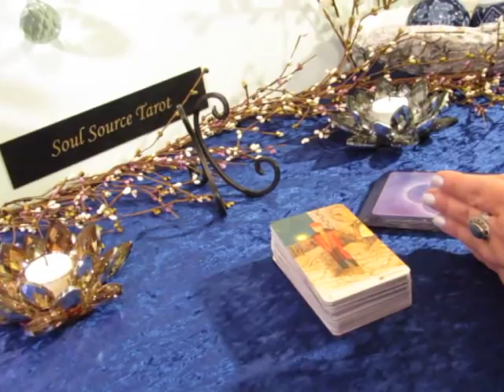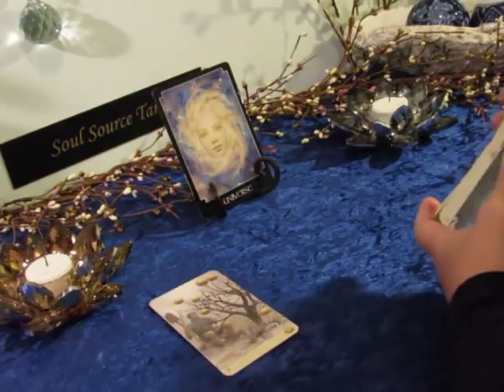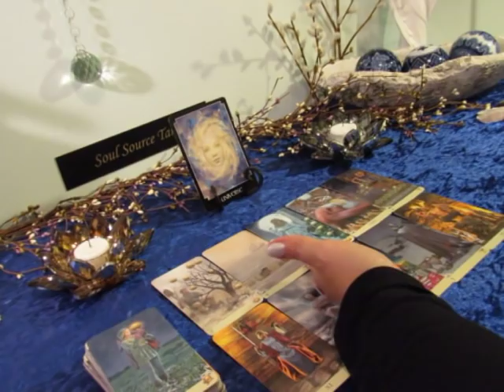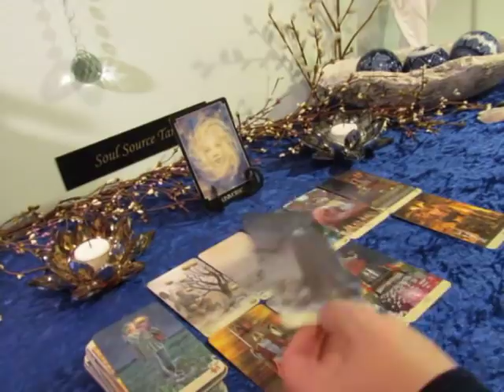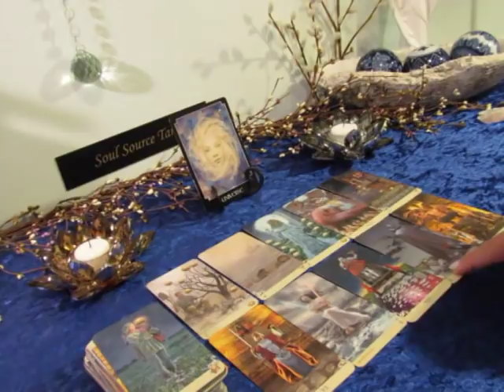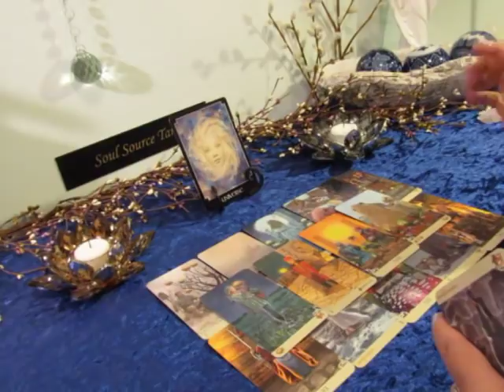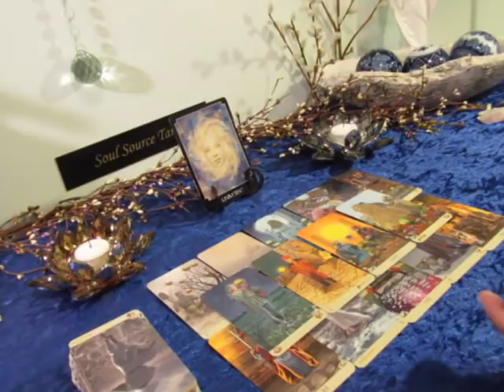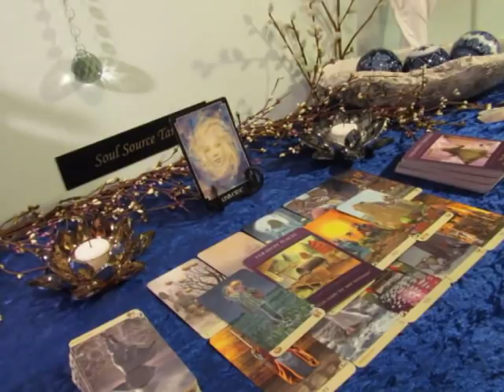The Daily Vibe~It's Finally Over, Moving Forward~March 15 Daily Tarot Reading